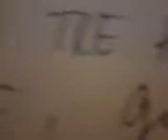SONO 3 ANNI CHE NON ..GABRIEL